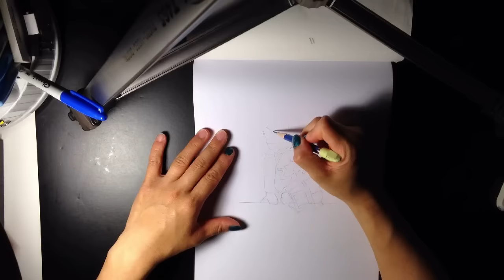How to draw the Avengers - Age of Ultron - Quicksilver - Lego Speed Draw #71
Brick Zapper shows how to draw Quicksilver from the Avengers Age of Ultron from Marvel Superheroes in Lego Form